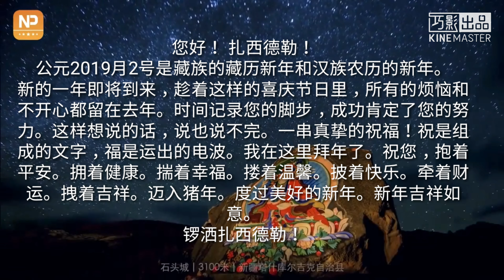新年快乐！公元2019/ 藏历 2146